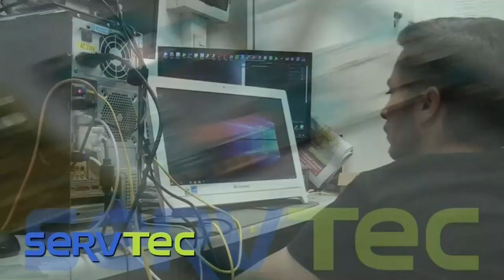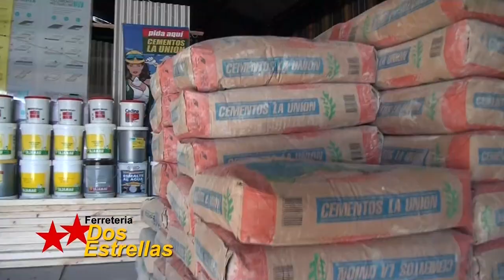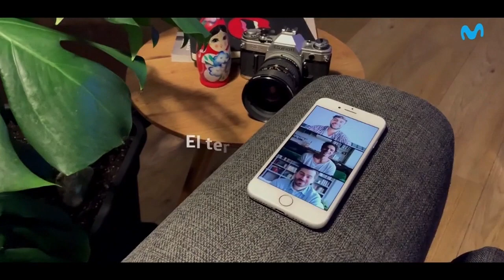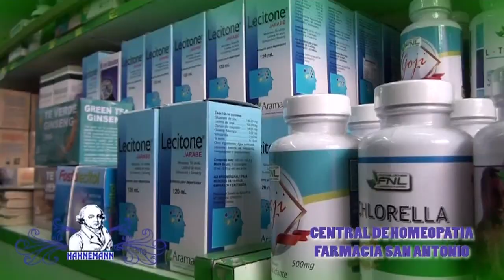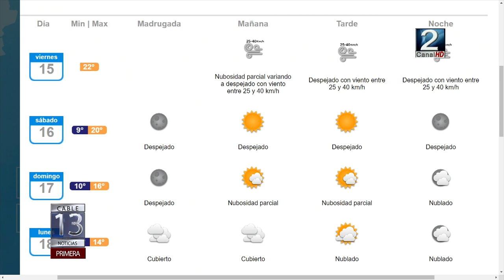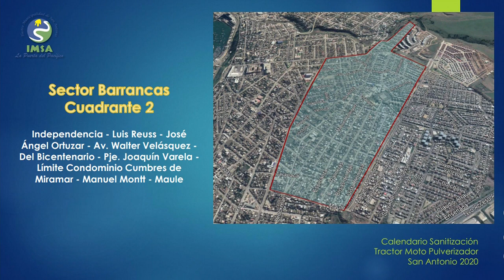NOTICIAS 13H 15 MAYO 2020